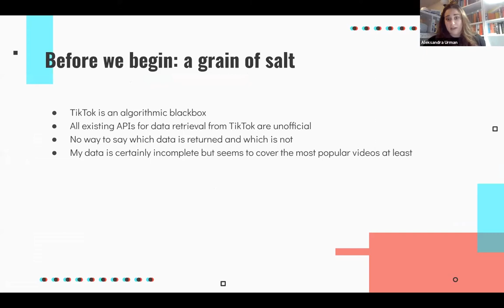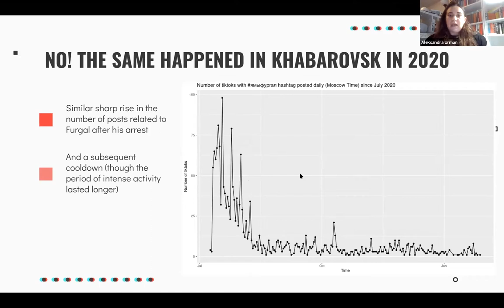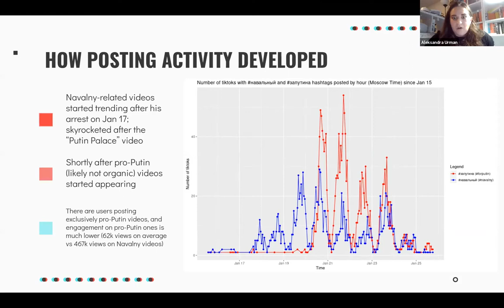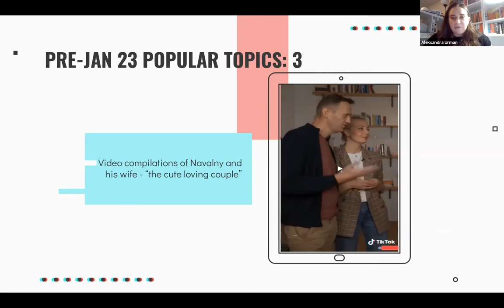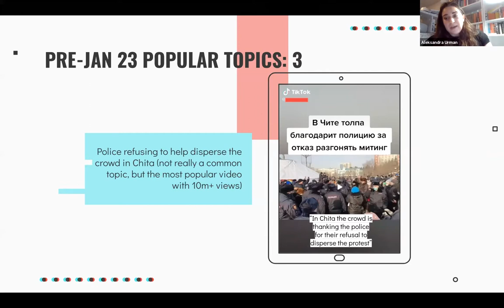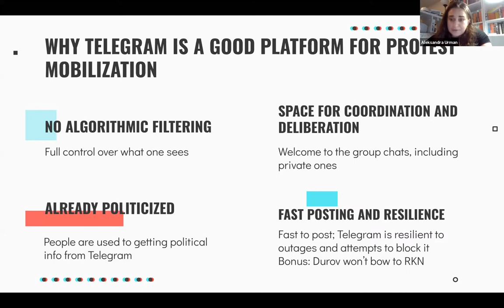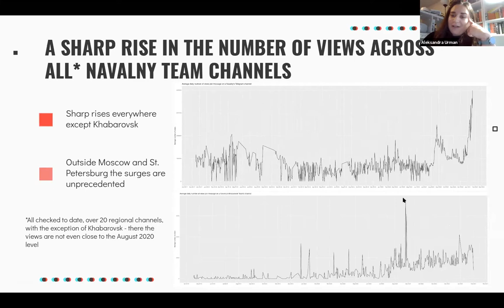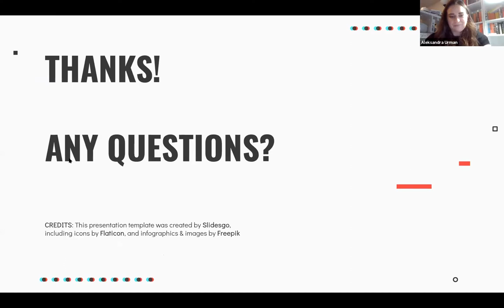Navalny and the Kremlin: Politics and Protest in Russia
Part of the New York-Russia Public Policy Seminar. This panel was co-hosted by Columbia University’s Harriman Institute and the New York University Jordan Center for the Advanced Study of Russia.

The arrest of opposition politician Alexei Navalny has generated a political crisis in Russia. Upon his arrest, Navalny’s allies released a video investigation into alleged corruption by President Vladimir Putin and his allies and mobilized supporters for mass demonstrations against the Kremlin in order to force his release. In this special session of the New York-Russia Public Policy Series, we consult with leading journalists, academics and communications scholars to analyze the latest political developments, media coverage, and the evolving role of social media in Russia’s protests and opposition.

PANELISTS
Yana Gorokhovskaia, Research Fellow at the Institute of Modern Russia; former postdoctoral scholar at the Harriman Institute

Pjotr Sauer, Journalist at the Moscow Times

Gulnaz Sharafutdinova, Reader in Russian Politics at King’s College London

Aleksandra Urman, Postdoctoral researcher at the Institute of Communication and Media Studies, University of Bern; Social Computing Group, University of Zurich

Moderated by

Alexander Cooley, Director of the Harriman Institute, Columbia University

Joshua Tucker, Director of the Jordan Center for the Advanced Study of Russia, New York University